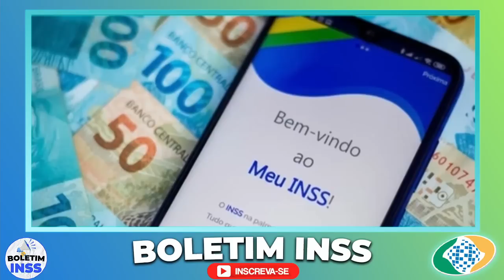QUE ALEGRIA!! SAQUE para APOSENTADOS LIBERA R$1.165 REAIS AINDA HOJE, CORRE PEGOU DE SURPRESA!!